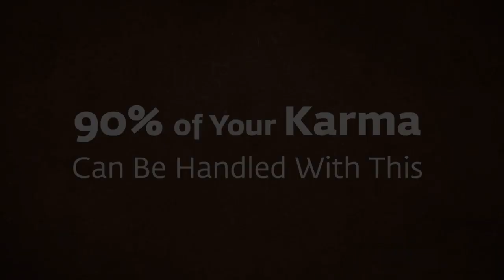SADHGURU: Your Karma Can Be Handled with what??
Sadhguru decodes the mystery of karma, and explains how using one’s energies to harm, influence, heal or intervene in someone’s life is the worst type of karma. He also gives us a simple tool to solve 90% of our karmic puzzle.